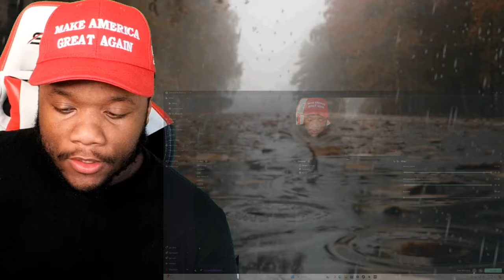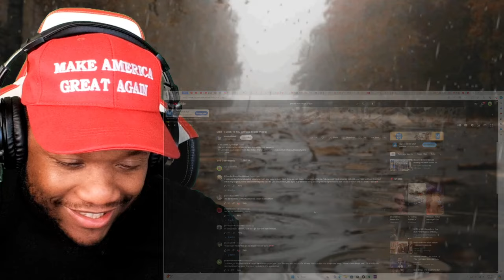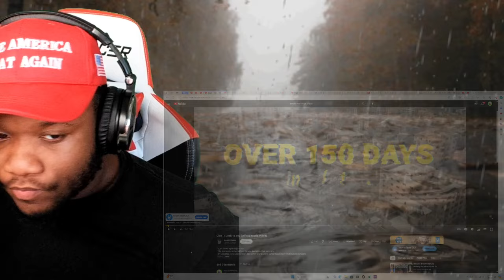FIRST TIME REACTING TO | Glee - I Look To You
Reacting to Glee - I Look To You